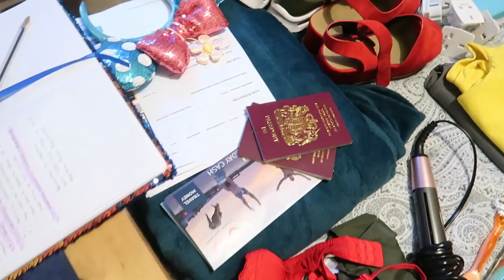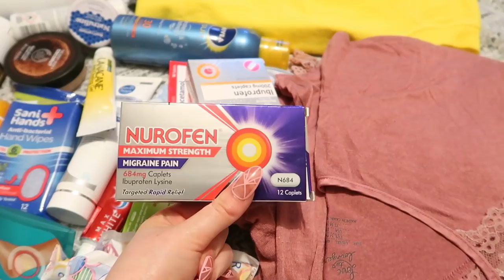PACKING FOR DISNEYLAND PARIS | Sincerely Sophie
Clothing in this video (Everything else is either from Primark/ Sainsburys or out of stock!):

I'm Sophie Michelle, pleasure to meet you! I'm an acting student from the UK and a YouTuber in my free time.

On this channel expect to see lots of lifestyle, fashion and Disney related content (with positivity and body confidence thrown in!)

 I've also been creating ASMR content for over a year now.